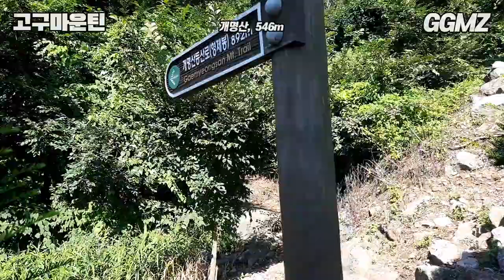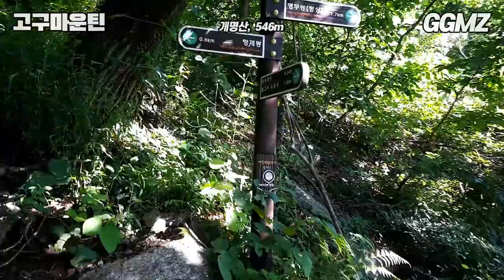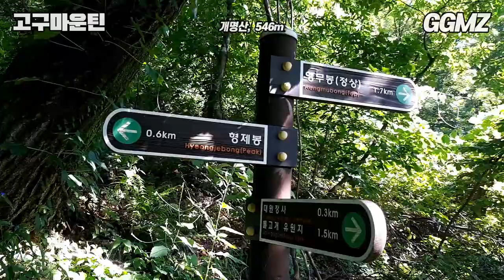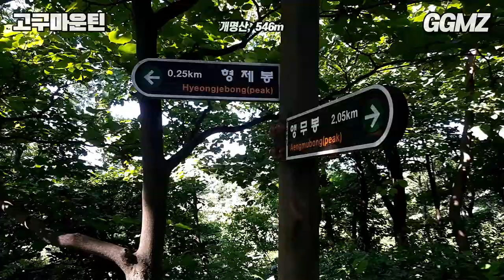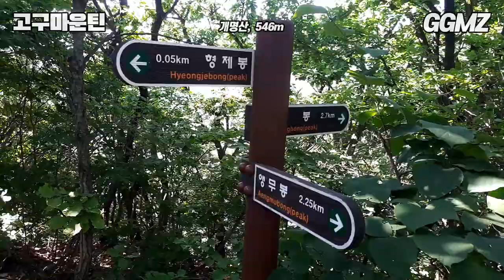[고구마운틴⛰️EP12] 파주 개명산(546m) 대신 올라가 드립니다